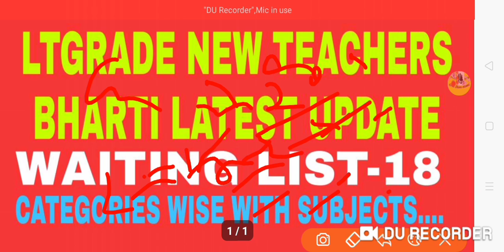LT GRADE NEW TEACHERS BHARTI|LATEST UPDATE| WAITING LIST-18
Video is for educational purpose only.Copyright Disclaimer Under Section 107 of the Copyright Act 1976, allowance is made for "fair use" for purposes such as criticism, comment, news reporting, teaching, scholarship, and research. LT GRADE NEW TEACHERS BHARTI|LATEST UPDATE| WAITING LIST-18|

ABOUT VIEDO 👉👉👉👉👉👉👉👉
✔️LT GRADE NEW TEACHERS BHARTI
✔️LATEST UPDATE
✔️WAITING LIST-18
✔️LT GRADE

in